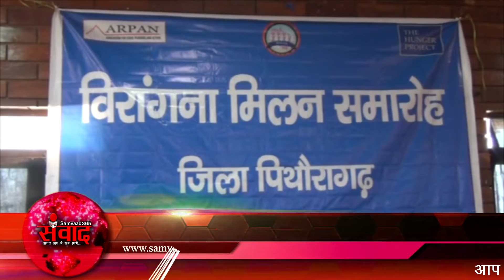पिथौरागढ़ में किया गया विरांगना मिलन समारोह का आयोजन SAMVAAD365